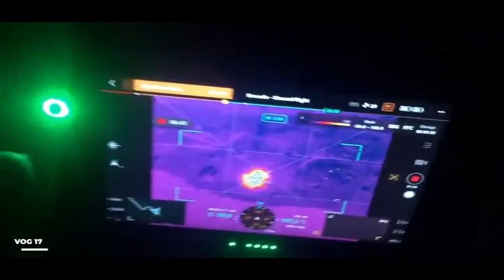Slava Ukrayini Drones fly, will bomb Russian positions South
Kadyrovitis tries to make a video on tik tok but this time it goes wrong, he is neutralized.